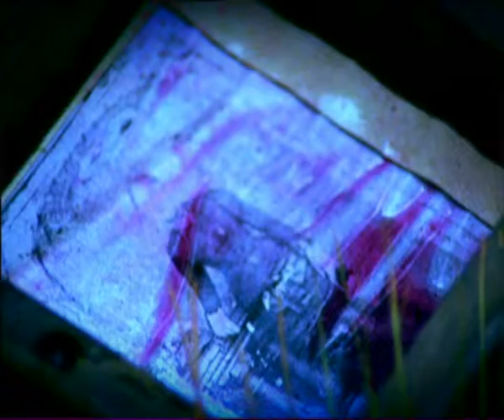Gota Cola - Sighing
Film Clip created by David Barker and his invaluable team

gota cola:
Tylea (vocals/guitar)
Alexandra Gillespie (vocals/bass)
Skritch (vocals/drums)

Sighing performed by Gota Cola
Vocals/Guitar/Keys -Tylea
Drums - Skritch
Recorded and Produced by Magoo
@ Martin Lee's "the Dirty Room"
Berwick St, Fortitude Valley

From debut self-titled EP
Otherwise known as "Chase All the Pictures Flying Your Finger is There"
Also on "Guaranteed Rustless"

Available
Valve Records Bandcamp

Stars: Vashti
Cameron Hoffman
Features: Tylea, Skritch, Alexandra Gillespie, Koa, Brett Collery

Sighing

Chase all the pictures flying
Your finger is there
Pointing to lips
So sighing
The sea sighs, "despair"

Lasting the sand
It's over
It breaks on its own

Fighting to trap leftovers
The rock stars, alone.

Enough is another reason
I'm not yours to share
This bonding should end

Don't stop me sighing

It's not us this year
Hoping your thoughts are filing
Me under you care

Don't, don't
Yeah.

Copyright lyrics by tylea 1997

'The members of gota cola acknowledge the Traditional Owners of the land on which we live today and would also like to pay their deepest respects to Elders past, present and emerging'.